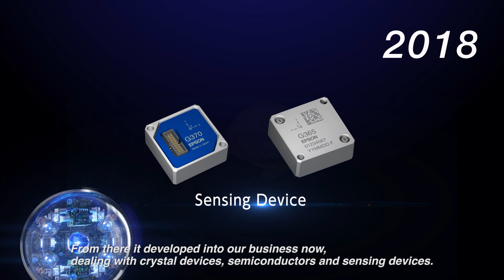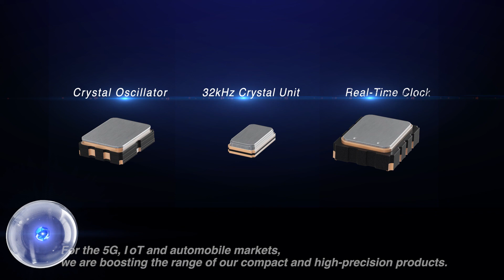Introduction of Microdevices Operations Division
Introducing Epson’s device technology such as Semiconductors, Timing Devices and Sensing Devices.